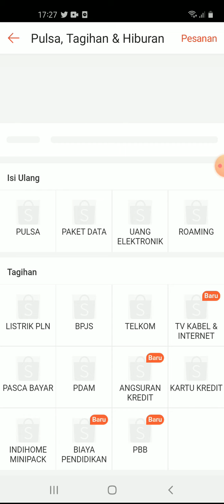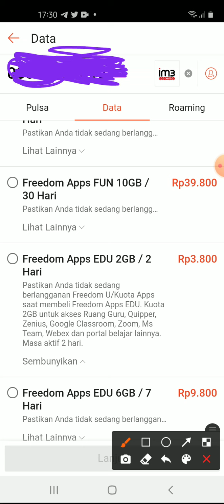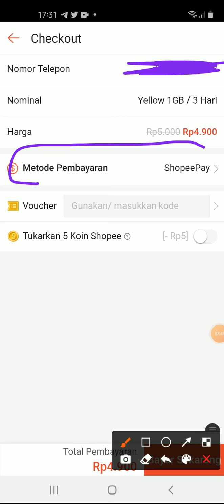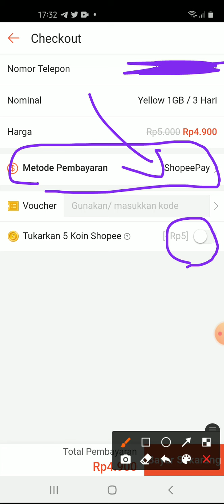Cara Beli Kuota Murah di Shopee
Cara  untuk membeli kuota dengan mudah dan hemat di Aplikasi Shopee